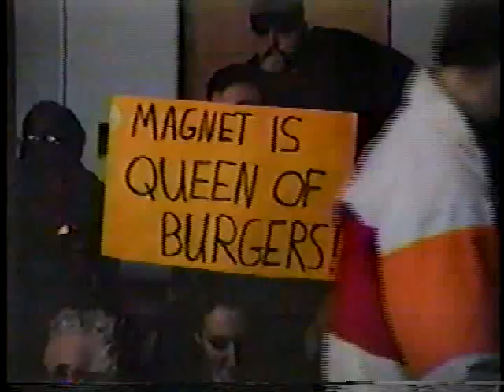Can Ritchie Magnett outrun a racehorse??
Can Clique member & cheeseburger addict Ritchie Magnett outrun a racehorse?? Despite Portland Wrestling legend Dutch Savage's protests, the vile Col. DeBeers thinks so!! This hilarious interview segment featuring the Clique in top form comes from Sandy Barr's Championship Wrestling USA on March 30th, 1997!!